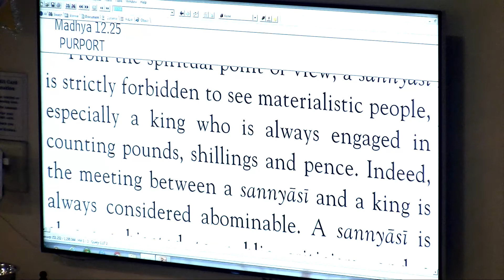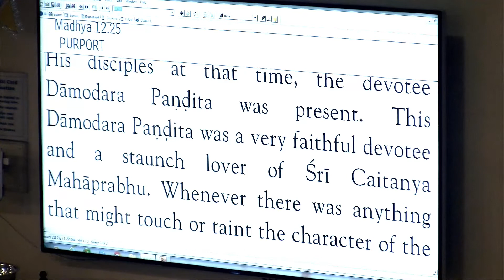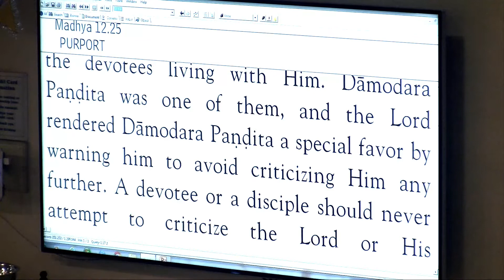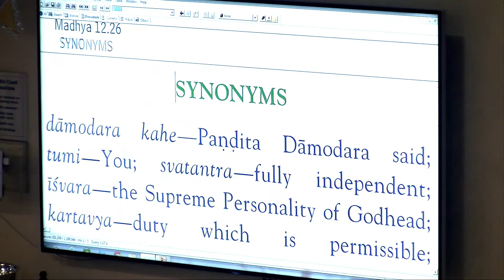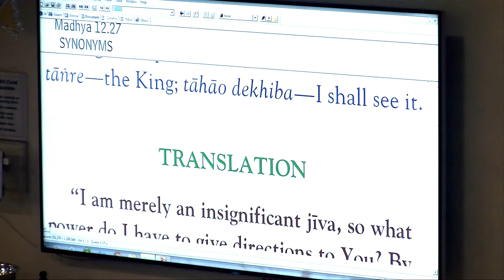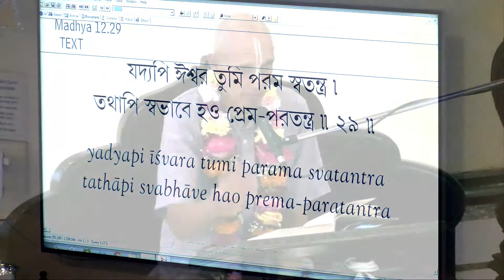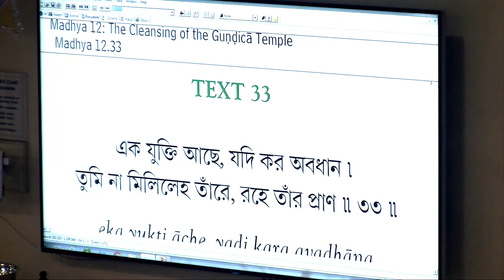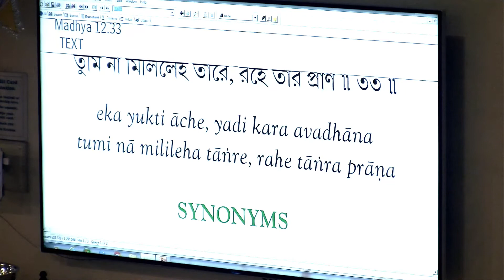Bhrgupati Prabhu - CC Reading - 7-30-19